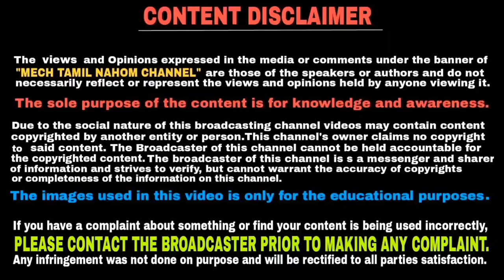அதிரடியான மாற்றத்துடன் களமிறங்கியது Bajaj pulsar 150 neon | தமிழில் | Mech Tamil Nahom